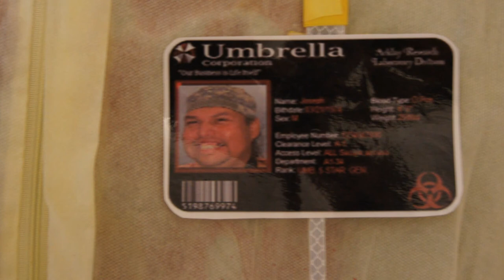BIO SUIT with Gas mask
Boo !. I bought this gas mask(M17A1) from ebay for 30 bux from Mohave, AZ,  it was fast shipping to Canada.
The rest of the out fit was bought here  at home, Home Harware for the Painters coveralls for 7 bux, can of spray paint 5bux, bristol board for stencils, EL Wire from Princes Auto, Hot glue gun, LED lights from IPP24, silcone tubing, plastic box. Yellow Duct tape, reflective tape and my self. Forgot to mentioned that i had the Umbrella Corp ID Card made up as well.